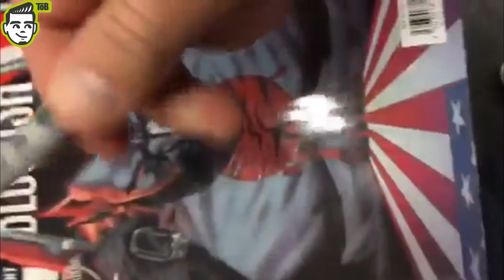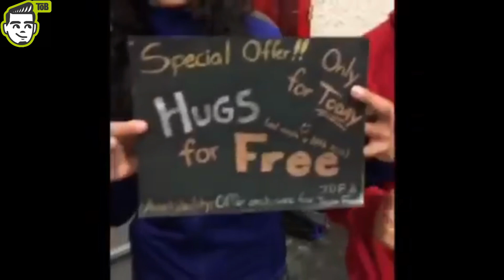Recordando Jason David Frank en Vivo 2016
1er aniversario luctuoso de este gran actor que interpretó a uno de los personajes más queridos del público de los 90s y 00s en la ya conocida serie de Power Rangers y sus predecesoras y hoy recordamos la visita de Jason a Concomics Tour en Guadalajara 2016